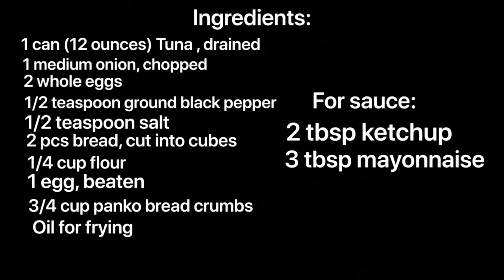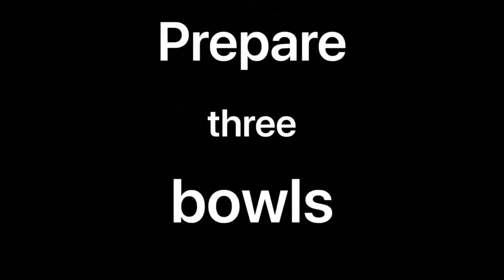Crispy Tuna Balls | Recipe/food idea for quarantine and kids would love ❤️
My 7 years old son gobbled these up like cookies 😅😉!

Recipe makes 20 pieces.